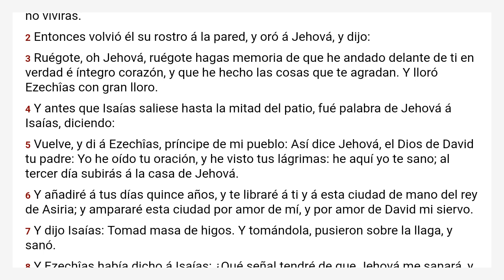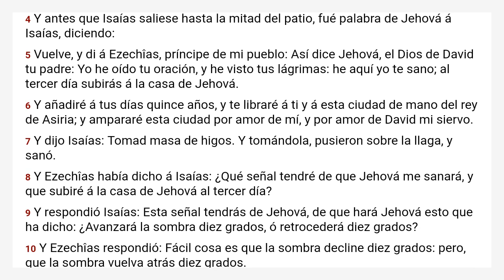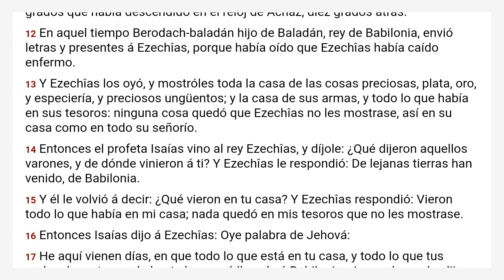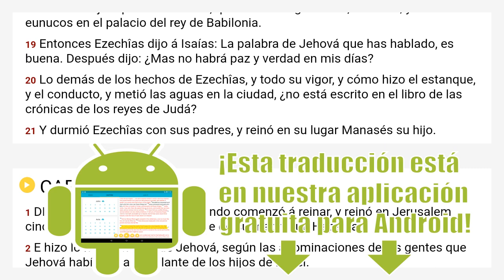2 Reyes 20 Reina Valera 1909